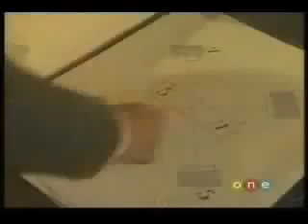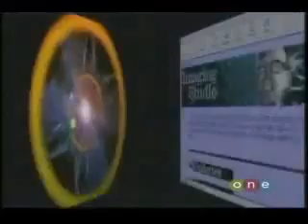Nikola Tesla The Missing Secrets part 1 of 5